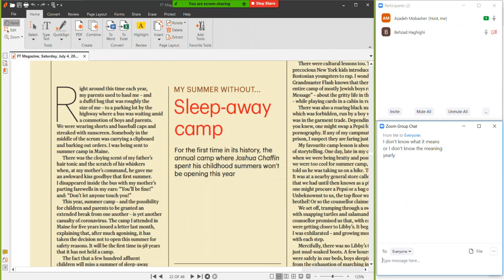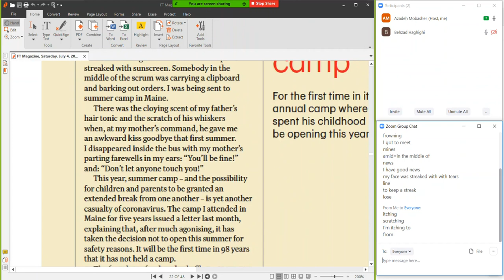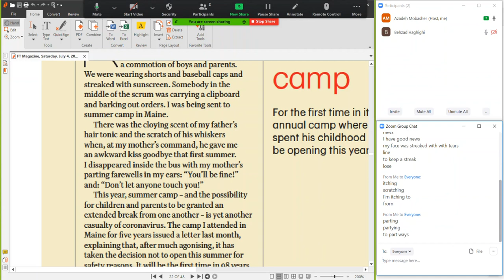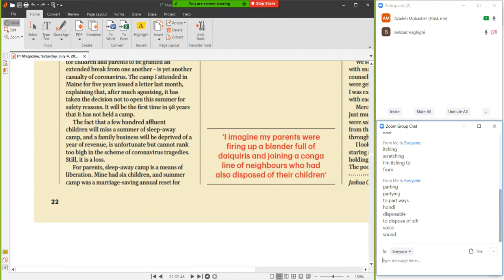کلاس آنلاین تمرین مطالعه روزنامه ها و مجلات انگلیسی 13